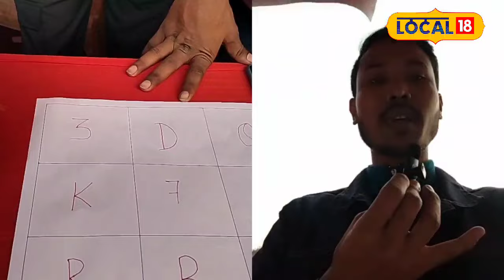Guwahati News | মাত্ৰ ১০ টকা, ১০ টকাতেই লাভ কৰক... গুৱাহাটীত চলিছে এখন বিশেষ খেল